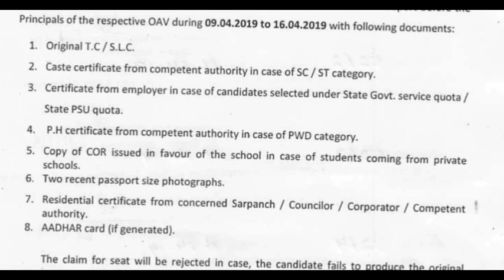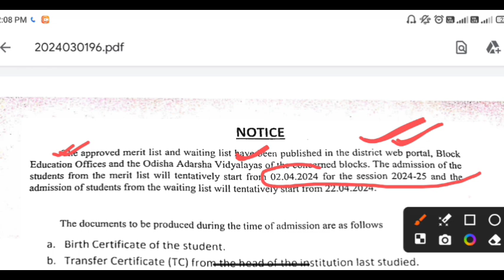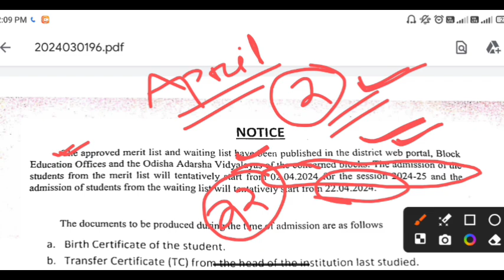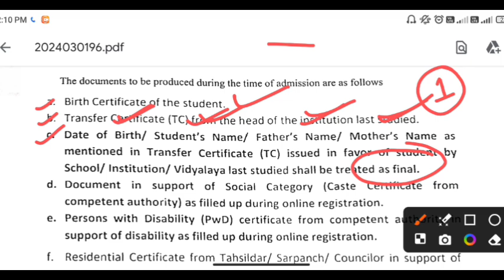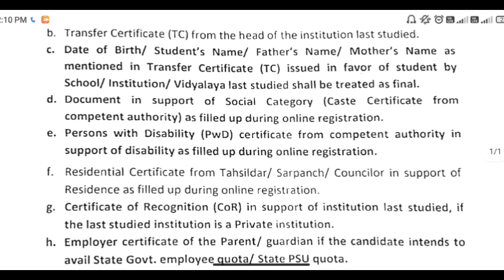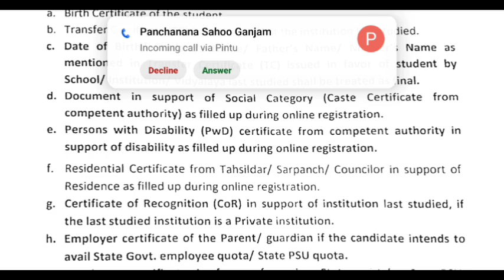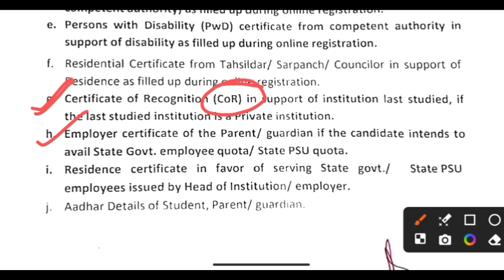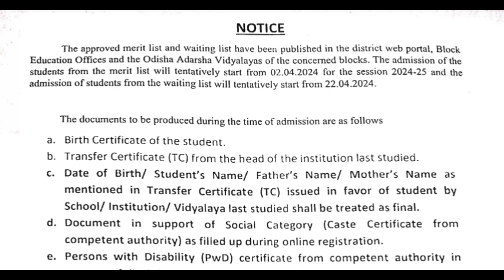Odisha Aadarsh Vidyalaya Entrance Exam -2024//ଆସିଗଲା ADMISSION DATE, DOCUMENT LIST/ADMISSION ପୂର୍ବରୁ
@SKB Education Odia

join with us in live session for odisha aadarsha vidyalaya entrance exam.